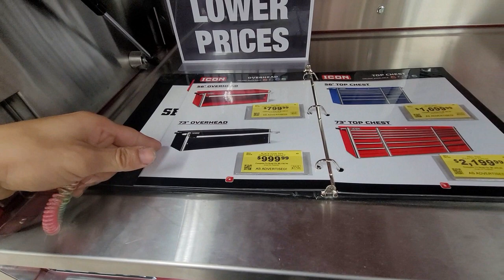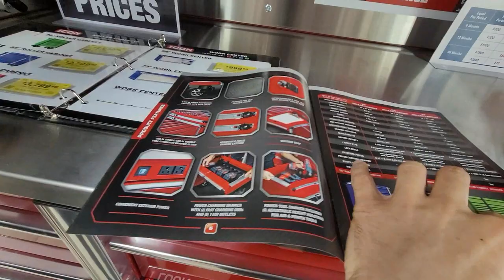I bought every Icon tool at harbor freight!!!!!!!!!